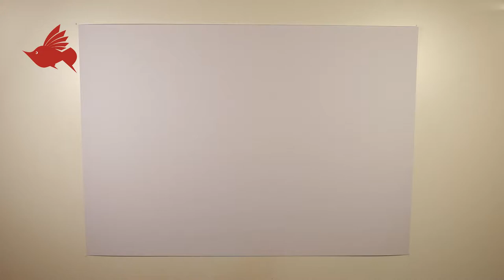How to Paint the clownfish with Oil Pastel color | step by step